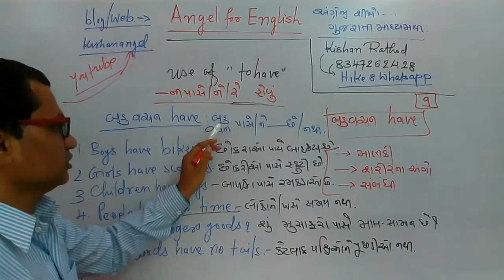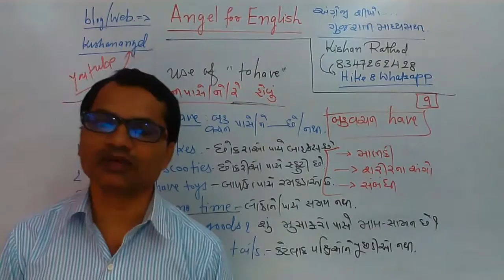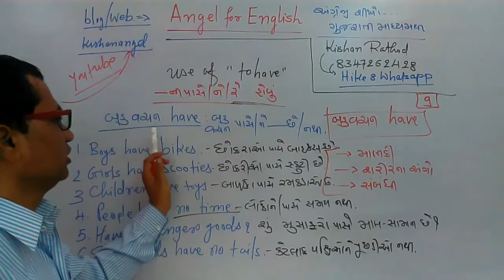Use of 'Plural have' in Present in English grammar [Gujarati] | Angel English Academy | Kishan Sir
Use of 'Plural have' in Present in English grammar [Gujarati]